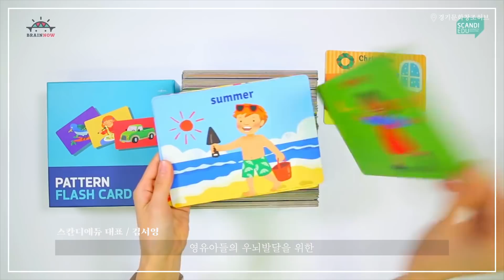트렌드코리아 공동저자, 시리즈A투자 유치까지 성공한 스칸디에듀 김서영 대표의 창업 생존기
죽음의 계곡을 건너는 스타트업이라면 필수 시청!
절망의 끝에서 버티고 버텨 시리즈A 투자까지 유치한 유아 교육 콘텐츠 스타트업을 만나다!
트렌드코리아 공동저자이자 스칸디에듀의 대표 김서영이 들려주는 창업 생존기!

시대의 변화에 발 맞추는 경기문화창조허브!
경기문화창조허브는 경기도가 설립한 문화콘텐츠 분야 창업지원센터로 아이디어 보유자와 기업을 연결하고 창업 자금 지원, 전문가 네트워크 지원 등 예비 창업자 및 스타트업을 위한 맞춤형 서비스를 제공합니다.

* 시대의 변화에 발맞추는 경기문화창조허브 더 알아보기